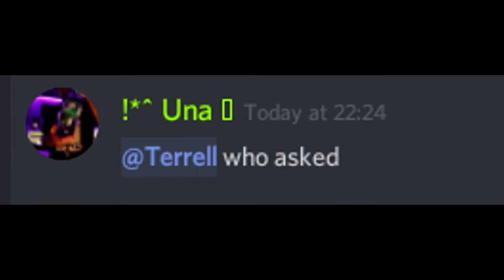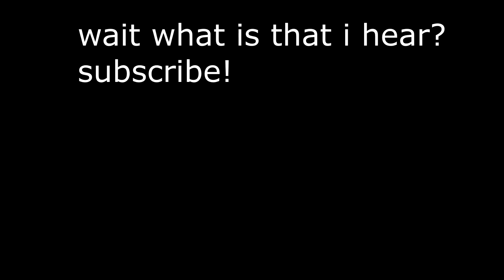Discord Stories: Fishing for compliments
DISCORD STORIES

This is a typical user in discord who always tries to receive compliments by acting negative towards themselves.

Wait, what is that i hear? you have not shared this video yet?